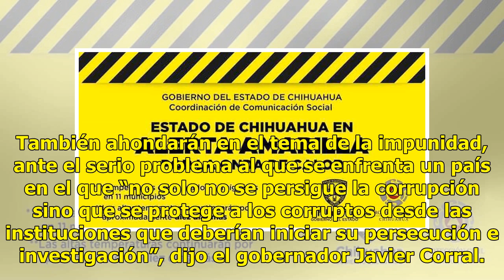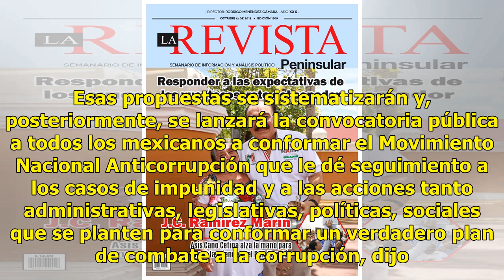Chihuahua, sede de foro nacional el fin de semana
La corrupción a debate CIUDAD DE MÉXICO.— Del jueves 11 al sábado 13 de este mes de octubre, el estado de Chihuahua será sede del Encuentro Nacional Anticorrupción en el que expertos abordarán desde distintos flancos la corrupción política en México. También ahondarán en el tema de la impunidad, ant...